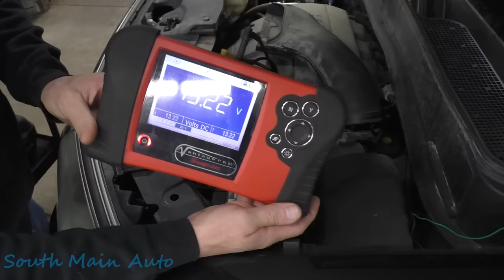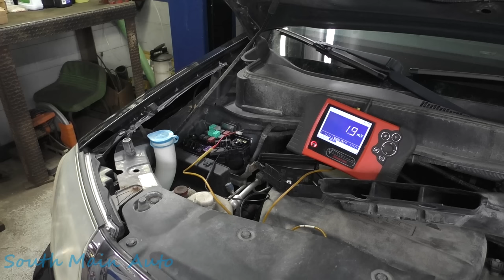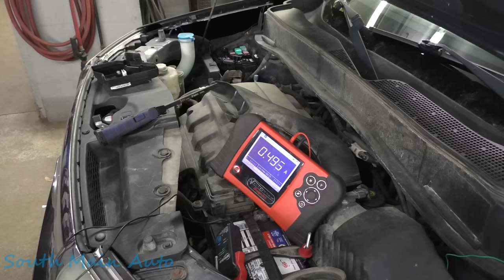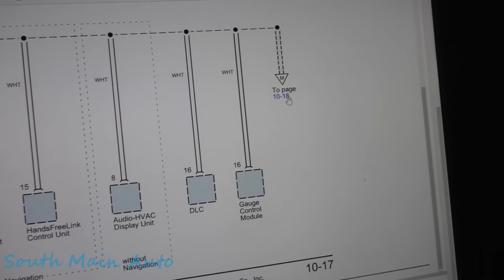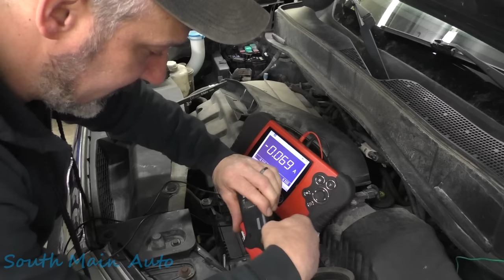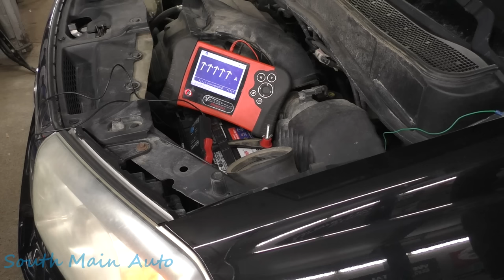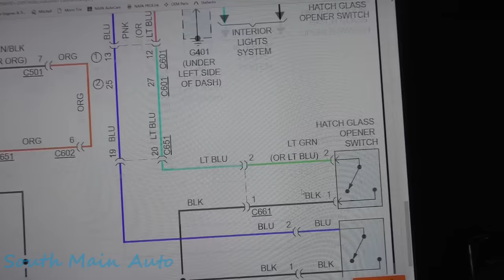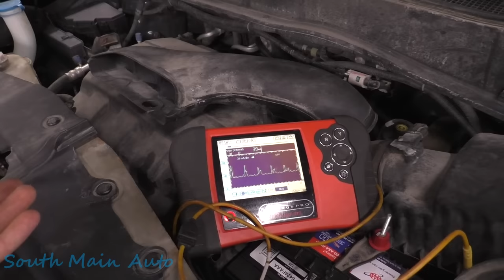Eric O Is A Silver Bullet Cheating Machine!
In this video I bring you along as I have a look at a customers 2010 Honda Pilot that has an issue with the battery going dead over night. It doesn't take long to find what circuit the drain is on but then I cheat a little by using Identifix to lead me right to the cause of the draw.

The South Main Auto Amazon Store:

Just ship it here:

47 S. Main St